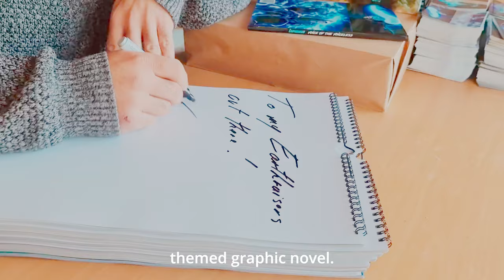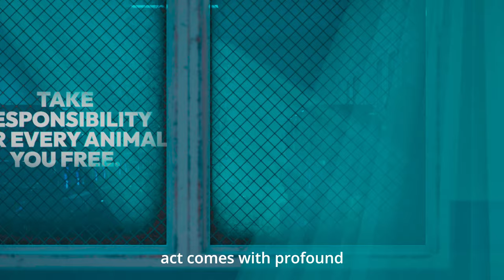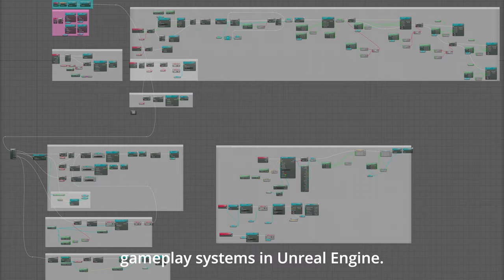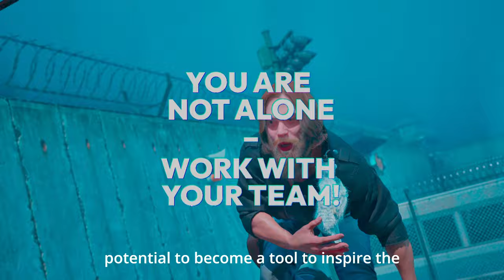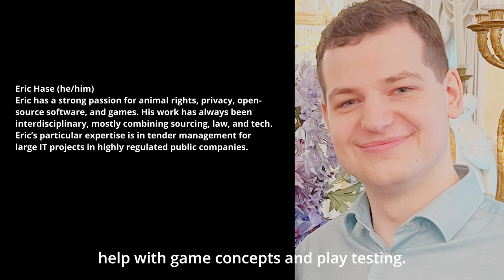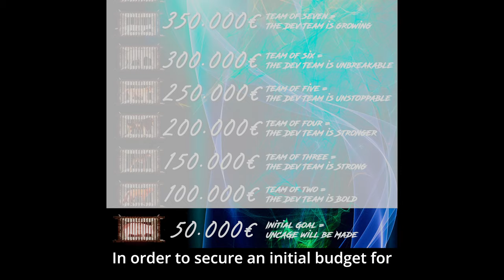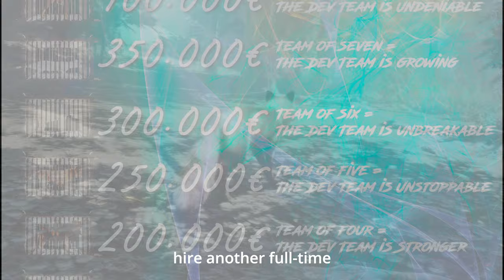UNCAGE - TOTAL LIBERATION - IS HERE!!!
Why do we need animal rights video games?

For millennia, our primary mode of transmitting knowledge across groups and generations has been through legends and myths. This preference is deeply ingrained in our brains, which process information most effectively when woven into a compelling story. Consequently, storytelling proves to be a more potent tool for conveying complex moral issues compared to pure logical reasoning. Among various storytelling forms, interactive storytelling stands out as the most influential – immersing audiences into a narrative, allowing them to experience its world and characters from within.

Thus, there exists no more powerful medium than video games and interactive media, in general, to enable audiences to perceive the world through the eyes of animals. Despite the abundance of impactful documentaries advocating for animal rights and veganism, the gaming realm has seen only a handful of attempts to communicate these critical issues. It feels like our movement is missing out on utilizing the most significant and powerful platform to speak for animals.

Game Voice Cast:
We are proud to announce that we were able to secure the help of the following literal and figurative Rockstars who are going to lend animals their voice in UNCAGE: Derrick Green (Sepultura), Tanya O Callaghan (Bass for Whitesnake, Bruce Dickinson, Dee Snider, and Puscifer), Mille Petrozza of KREATOR, Moses Pelham, and Hannes Jaenicke who will be voicing Miles the meerkat.

Mission:
UNCAGE represents the continuation of Patrik Baboumian’s enduring commitment to kindle a compassionate worldview through creativity, storytelling, and technology. This immersive video game places players in the shoes of imaginary animal rights activists, those courageous souls who risk prosecution to expose – and fight against – the cruelty inflicted upon animals. The innovative setup empowers players to confront the harsh realities of animal abuse while also providing the means to effect change.
UNCAGE shares the noble aims of real-life undercover animal rights documentaries but diverges in its transformative potential. Rather than leaving players passive and disheartened, as many documentaries do, UNCAGE empowers them to become heroes for the animals. We firmly believe this approach holds the key to raising awareness about animal rights, particularly among younger audiences, which is why UNCAGE is designed for a PG-13 rating.

UNCAGE signifies just the beginning of our journey to establish a game development studio dedicated to inspiring and empowering individuals of all ages to make the world a better place for all sentient beings.

“UNCAGE – Total Liberation uses Unreal® Engine. Unreal® is a trademark or registered trademark of Epic Games, Inc. in the United States of America and elsewhere.”

Motion Graphics and Titles by Jan Kaselitz

Activist A voiced by Ben Mangelsdorf

Activist B voiced by Shuyin Zheng

Story and dialogue by Patrik Baboumian

Story editing by Christopher X. Ryan

Meerkat Character Model by WETA Digital

Assets by: EPIC GAMES, Gabro Media, Tristan Voulelis, LongmireLocomotion, 3DBrushwork, Dekogon Studios, Bugrimov Maksim, Slayver, Sprite, Jonathon Frederick, MAWI United GmbH, Indie Cat Studios, Jakub Wos, Emran Arts, TH Studio, Athian Games, Project Nature, Dreamlight, Hivemind

Character design with EPIC’s Metahuman Creator Framework

Thanks to the greatest support team in the world!

David Parisi – Project Management
Christopher X. Ryan – Writing/Editing
Kanashi Atisuto – Community Management
Shuyin Zheng – System Design
Roger Ribas – Cyber Security
Dom Lucchesi – System Integration
Eric Hase – Advisor on Concepts and Game Mechanics
Jan Kaselitz – Motion Graphics
Kirstie Murray-Dale – Character Design
Manuel Sulzer – 3D Asset Design
Katy Baboumian – Best wife in the WORLD
My mother – Teaching me what matters in life